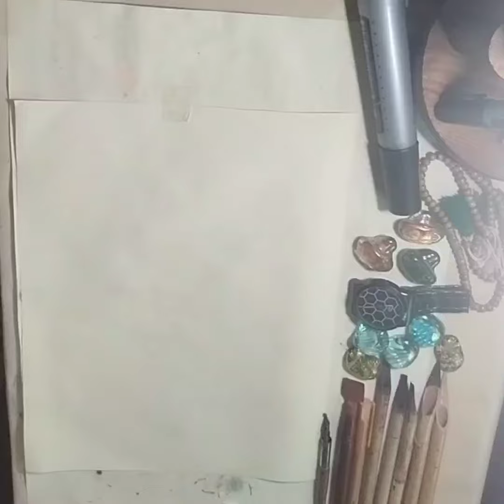new calligraphy font 2024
calligraphy viral.
calligraphy work.
trending calligraphy font.
calligraphy arabicart.
calligraphy qoutes.
calligraphy writings.
calligraphy for beginners.
calligraphy arabicart
youtube
shorts